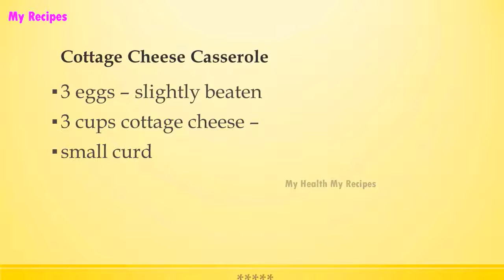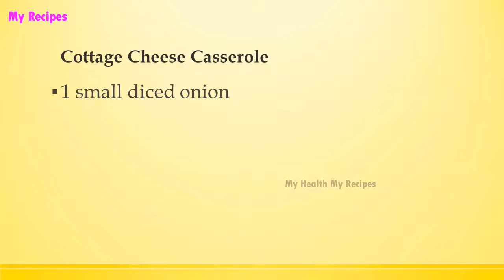Cottage Cheese Casserole | Easy Low Carb Recipes | DIET RECIPES | RECIPES LIBRARY